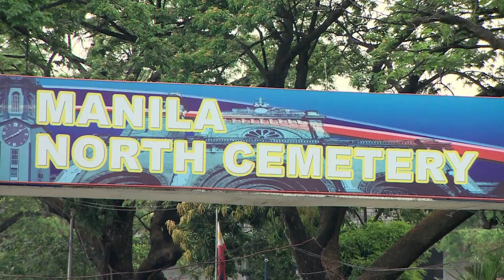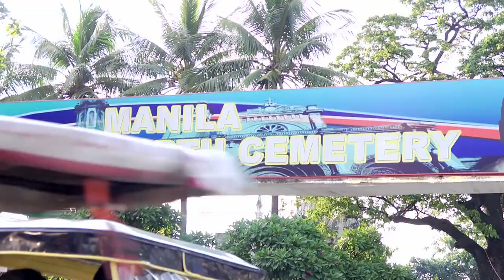Martyna po 2 latach odwiedziła rodzinę mieszkającą w grobowcu [Kobieta na krańcu świata]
Martyna z ekipa kolejny raz okrążyła Ziemię. Dotarła do miejsc, w których dotąd nie była. Odwiedziła m.in. Bhutan – tajemnicze Królestwo w Himalajach, gdzie żyją najszczęśliwsi ludzie na świecie.  W Papui mieszkała w jednej wiosce z ludnością Dani, na Sulawesi poznała kobietę, która mieszka w jednym domu ze swoimi dziećmi i wnukami pomimo, że od roku jest martwa.
Jak wygląda życie i praca na krańcu świata? Jak przypiąć mikrofon, gdy jedyna odzież rozmówcy to tykwa? I jak umyć włosy, gdy temperatura nie przekracza 10 stopni? Jak radzą sobie bohaterki, które poznaliśmy w poprzednich latach? I wreszcie … jak powstaje wyjątkowy program podróżniczy o kobietach, żyjących na krańcu świata?